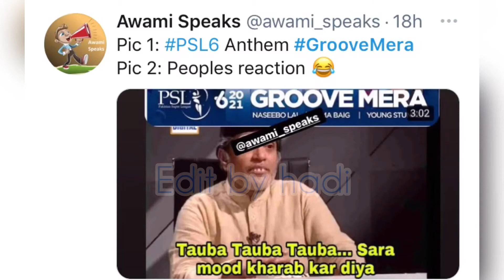Psl 6 officials song memes version grove mera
Psl
grove mera